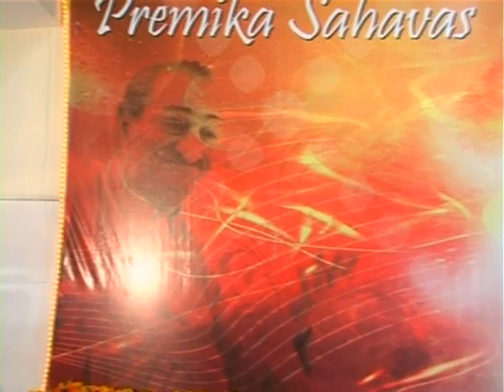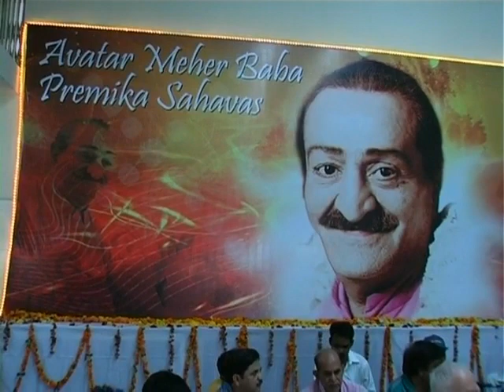SONG by Bro WARD PARKS U S A AT CHENNAI 2008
AVATAR MEHER BABA PREMIKA SAHAVAS TAMILNADU CENTRE ON 3rd & 4th MAY 2008 AT CHENNAI